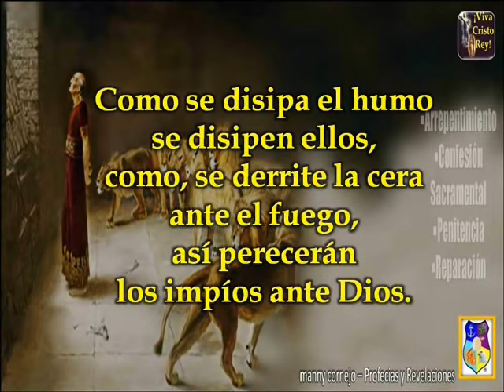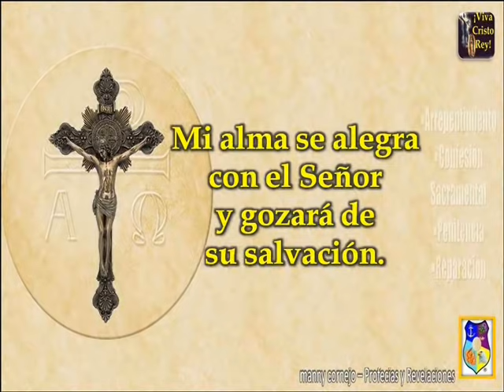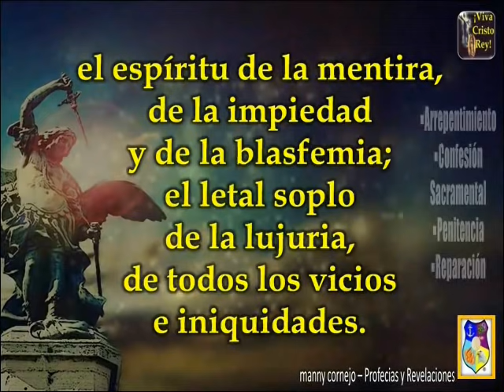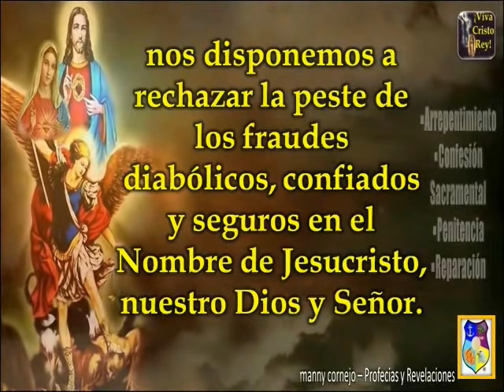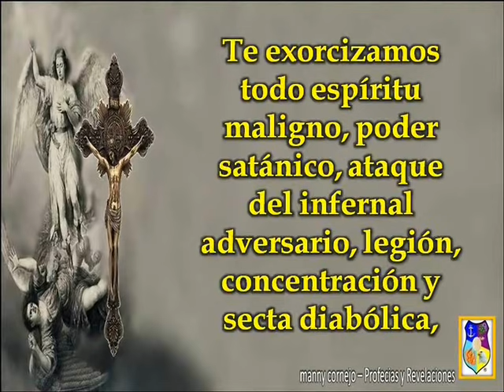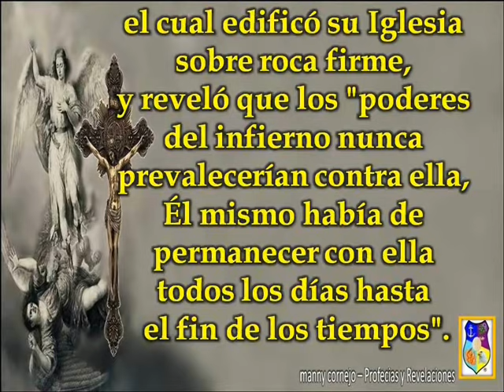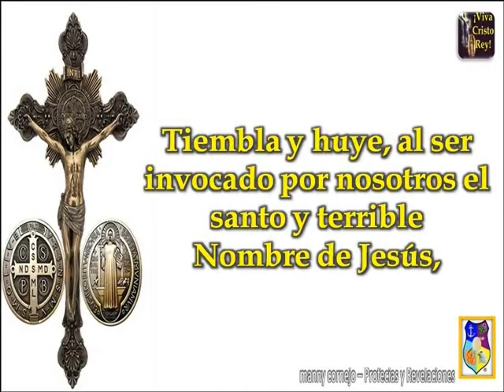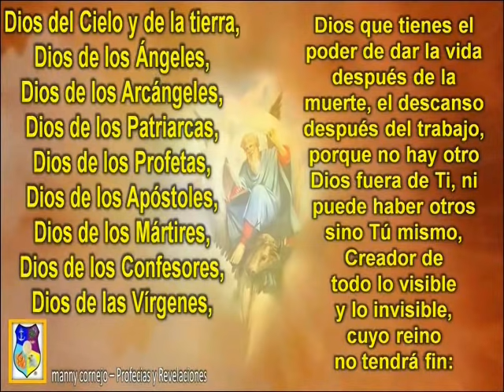Exorcismo de San Miguel Arcángel (Papa León XIII)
Exorcismo contra Satanás y los ángeles rebeldes
Publicado por orden de León XIII (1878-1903)
(Ritual Romano, tít. XI, cap. 3)

El Papa León XIII escribió un exorcismo conocido como el "pequeño exorcismo de León XIII" . Este exorcismo, que comienza pidiendo la protección de San Miguel, se integró en el ritual romano a principios del siglo XX y el Papa alentó a los obispos y sacerdotes a rezarlo regularmente en sus diócesis y parroquias. Más tarde se truncó bajo el Papa Pío XI antes de ser eliminado definitivamente del Ritual Romano en 1985.